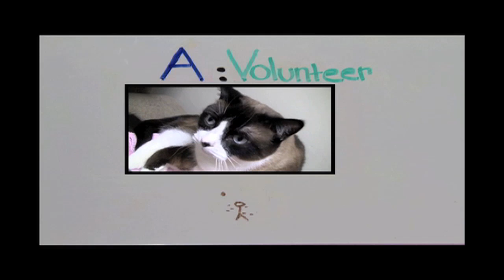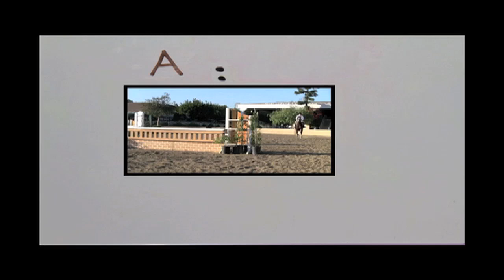Chapman University: Dodge College Application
DECISION: ACCEPTED!
I am currently a freshman at Chapman University, but I am applying to be in the film school as a film production major, which is EXTREMELY competitive. This is my video supplement. Let me know what you think. WISH ME LUCK!!!
PROMT: Create a self-introductory video no more than two minutes in length. Your video should visually highlight something about yourself, your personality, your interests, etc. that is not related to film. The only rule is that you may NOT appear in the video in any way (including any photographs of yourself), so be creative. We are primarily looking for your strengths at conveying a story visually and for evidence of your creativity rather than your technical abilities.